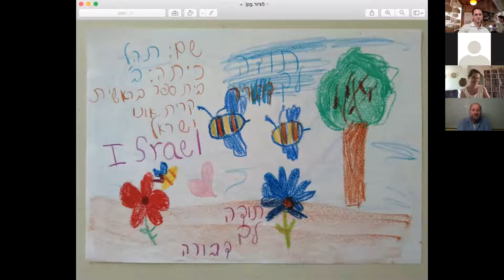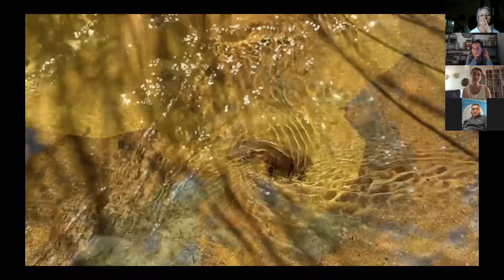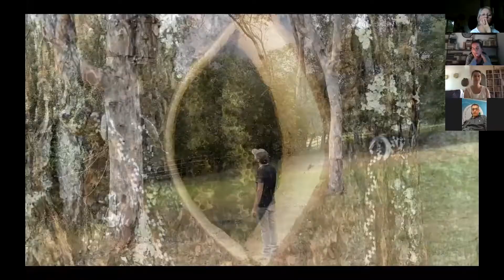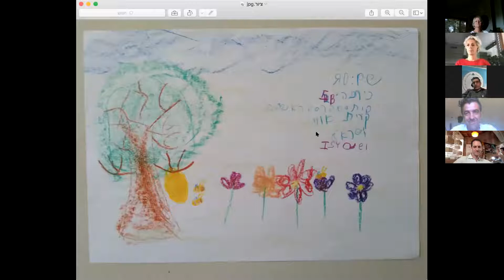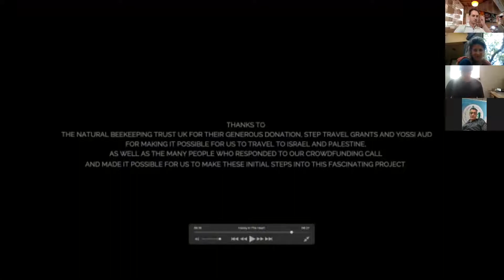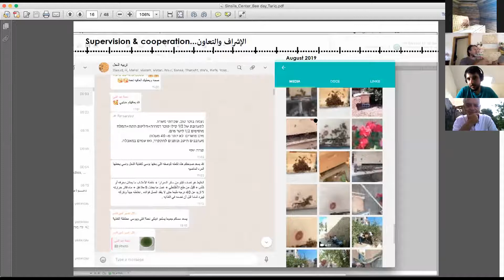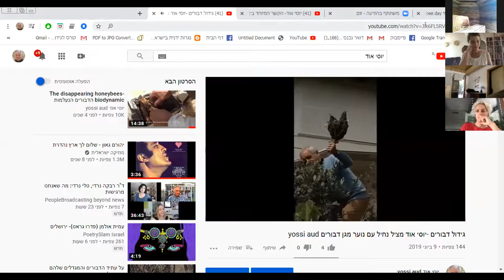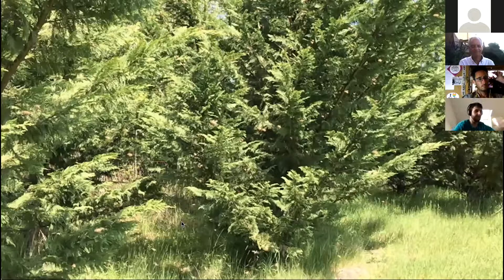conversation with professional bee lovers around the world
world bee day
A festive online gathering in honor of the world bee day - a buzzing meetup of bee lovers from around the world.

An international convention honoring the bees of our world, addressing the general population, and also bees and nature enthusiasts. Part of the convention will be dedicated to people who use natural bee keeping approaches, the approaches that empower and support the bee swarms and create contact and solidarity between the people who care about their well-being.

Allbert  Muller - Nijbroek - Nederland
Michael Joshin Thiele - Apis Arborea‎-  Los Angeles
Adrian Lodice - beekeeping naturally -  Melbourne
Karmit Evenzur, Pol Parrhesia, Jorge Gallardo - BeeTime - Spain
Mrs Tanja Arih (Apiroutes) - slovenia
Tareq Nassar - Sinsila Center مركز سنسلة  - East Jerusalem
Jacqueline Freeman - Spirit Bee - Washington
Yossi Aud - Bees & Love - Givat yearim

יום הדבורה העולמי

זים-ZOOM חגיגי לרגל יום הדבורה העולמי - מפגש פסגה של אוהבי דבורים מרחבי העולם לציון יום הדבורה העולמי שחל מדי שנה ב-20 למאי.
כנס בינלאומי לכבוד הדבורים הפונה לקהל הרחב, לאוהבי דבורים וטבע, וחלק ממנו אף יוקדש לאנשים ששומרים על הדבורים בגישה הטבעית והביודינמית.

שיחות עם מומחי דבורים מרחבי העולם
אלברט מולר - נידג׳ברוק הולנד
מייקל ג׳ושין ת׳יל - לוס אנג׳לס
אדריאן לודיס - מלבורן
בי טיים - ספרד
פרי שוצלרס - הארלם הולנד
טארק נאסר - סינסילה סנטר - מזרח ירושלים
יוסי אוד - גבעת יערים